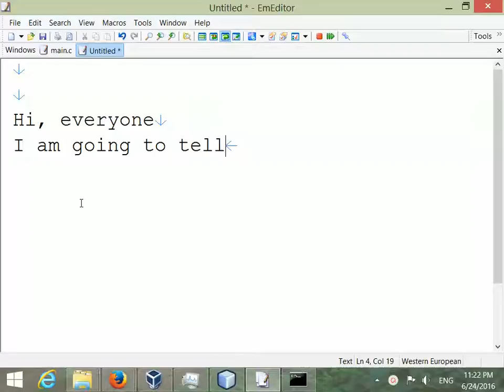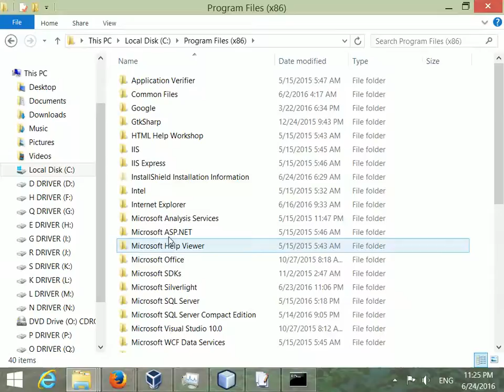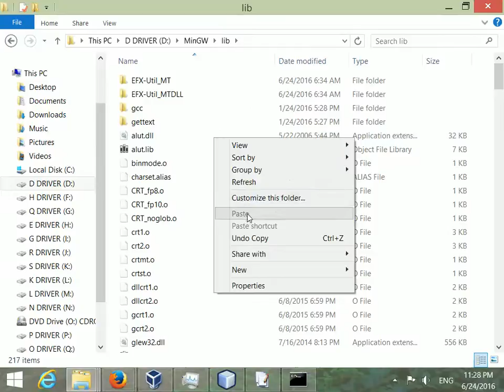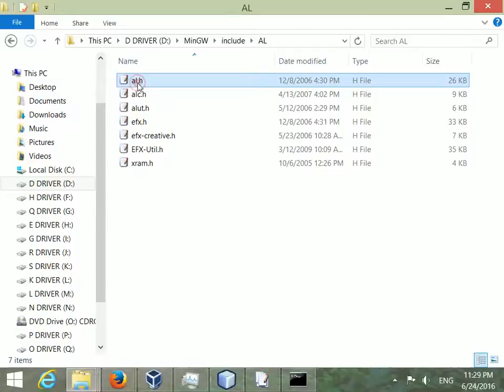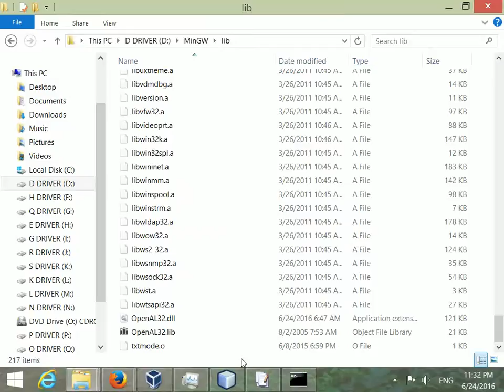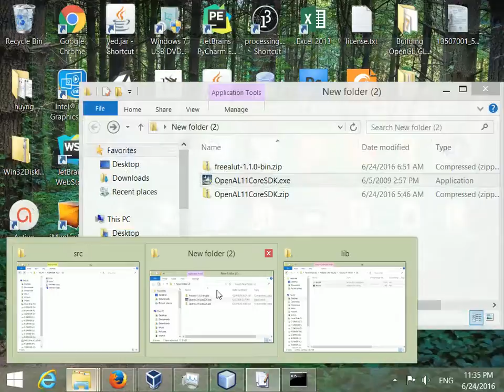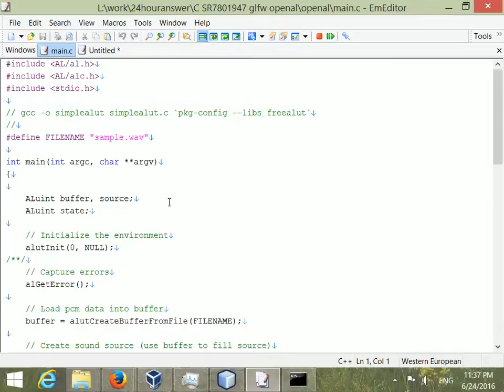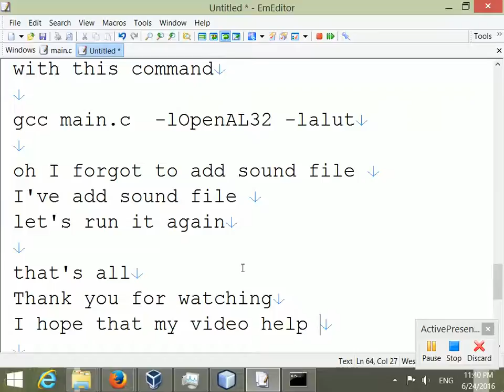How to install and compile a program with openal freeglut on windows and mingw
windows
you will have to add alut.dll to C:\Windows\SysWOW64 as well, i forgot to mention to that feature in the video
gcc main.c  -lOpenAL32 -lalut
linux
gcc main.c  -lopenal -lalut
sample work